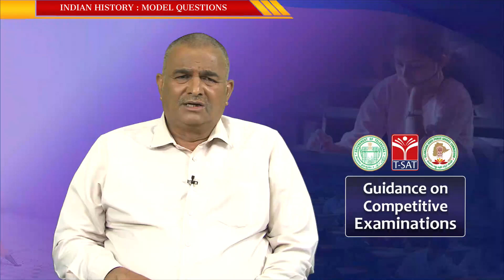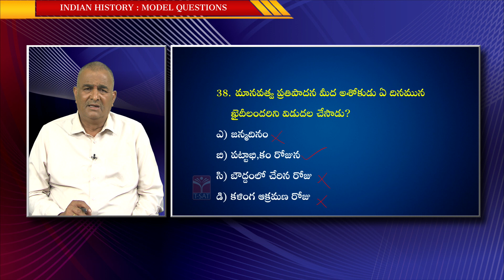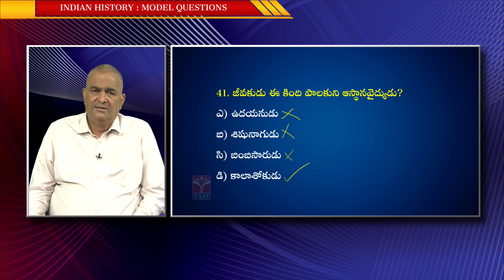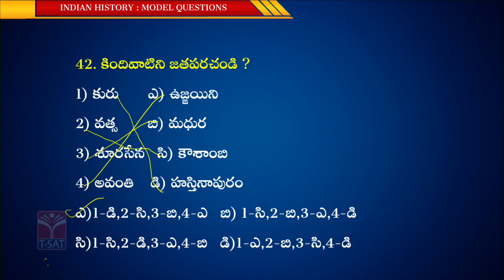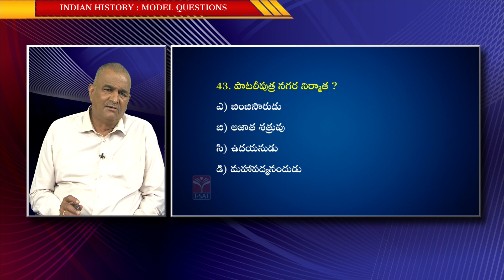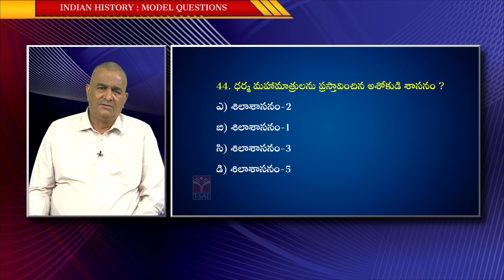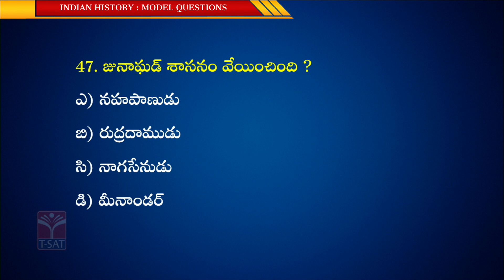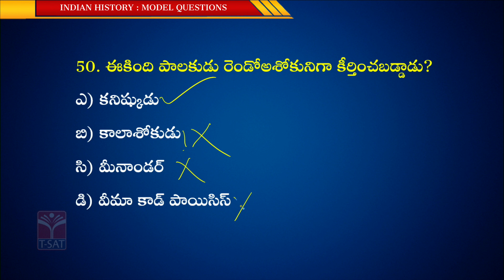ANCIENT INDIAN HISTORY : MODEL QUESTIONS (PART - 04) || SI MAINS || T-SAT || 05.04.2023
What is ancient India's history?
What are the 3 types of history in India?
What was ancient India famous for?
Who ruled India first?
ancient indian history notes
ancient indian history objective questions and answers
ancient indian history timeline chart
ancient indian history books
ancient indian history in hindi
ancient indian history map
ancient indian history objective questions and answers pdf in english

T-SAT Network Digital Classes are Now Available on Following Platforms:

👉Install T-SAT App:
1. For Android Users: Play Store
2. For Apple Users: AppStore